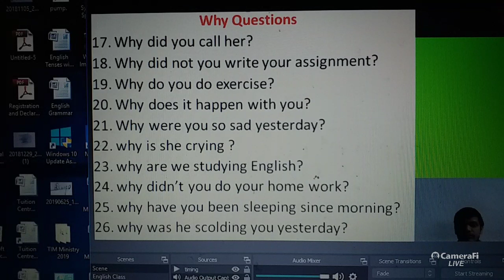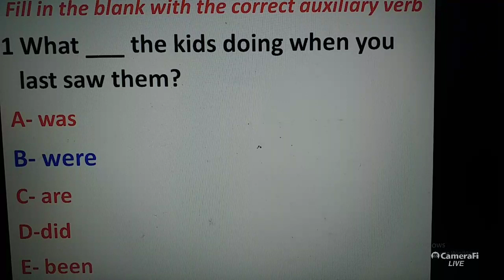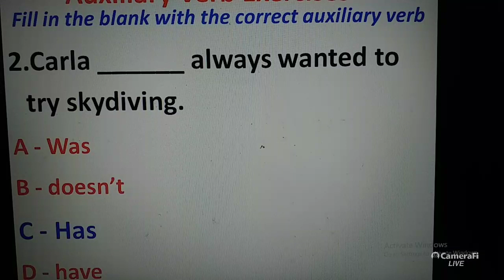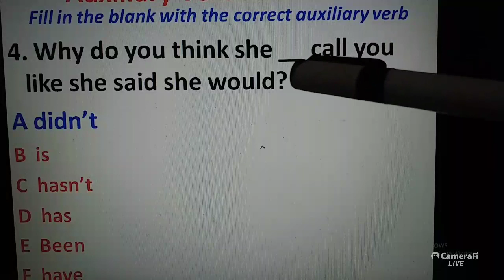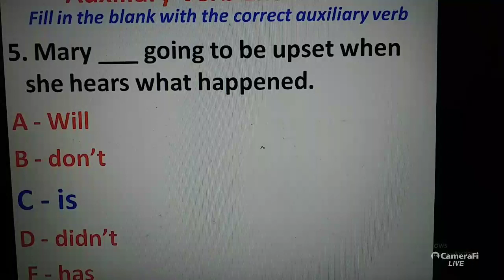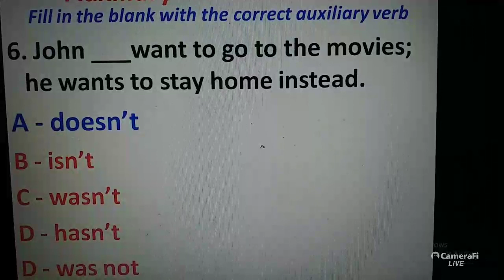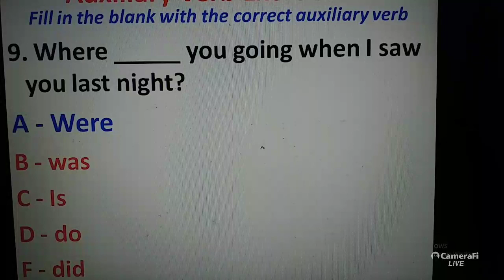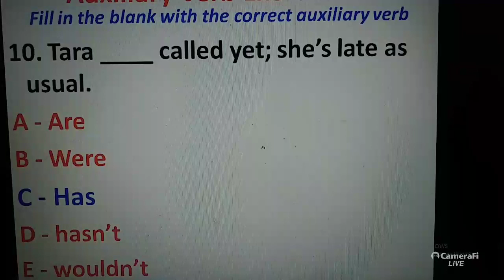English live Class